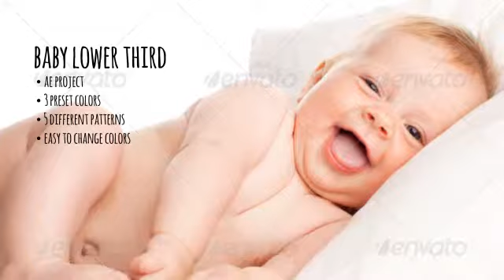After Effects Project Files - Baby Lower Third - VideoHive 7251581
Baby Lower Third is well suitable for personalizing your videos and photo slide shows. It was designed in particular for babies and toddler's contents.